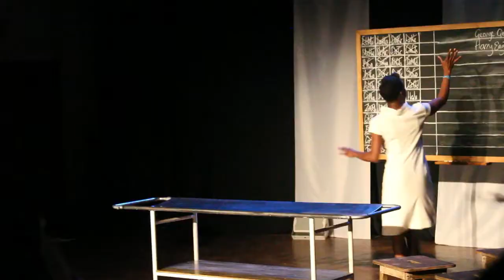Henrietta Lacks - The mother of modern medicine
In 1951, Henrietta Lacks, an African-American woman, died at Johns Hopkins Hospital from a severe case of cancer. There were cells taken from her cervix without her permission, that turned out be to the first cells to be kept and grown globally. They led to research and medical discoveries in cancer, HIV and gene mapping. Until 2013, no attempt had been made to compensate or include Lacks and her family in these processes. In light of Mother's day, we celebrate the little known mother of medicine. This play was performed at HIFA this year by Adura Onashile, and tells the story of the origin of the HeLa cell line.